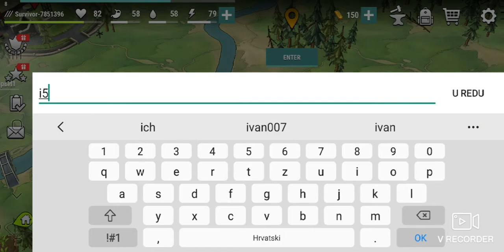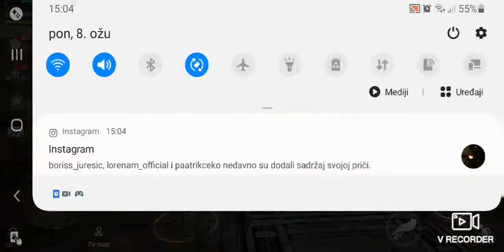Zombi su me napali dok sam skupljo stvari darkdays e3